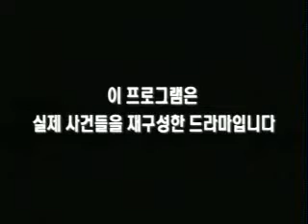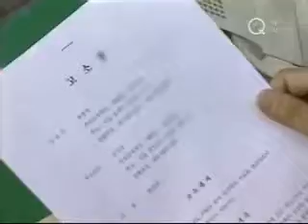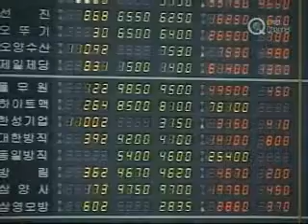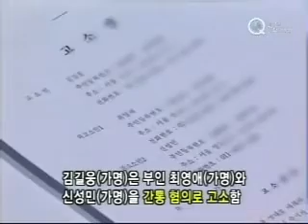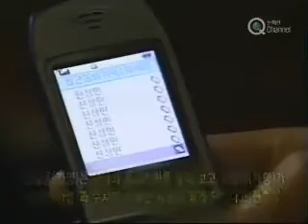실화극장 죄와 벌 E67 남과 여, 부적절한 관계의 끝 1부